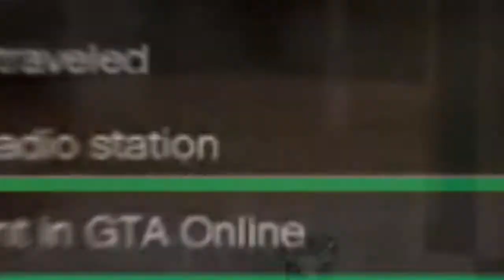Last night`s CampiN4Clout highlights